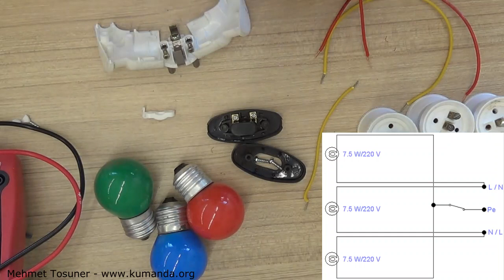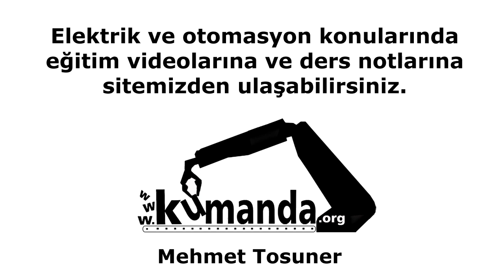Kaçak akım rölesi 7 - Kaçak akım rölesinin çalışıp çalışmadığı prizlerden nasıl test edilir?